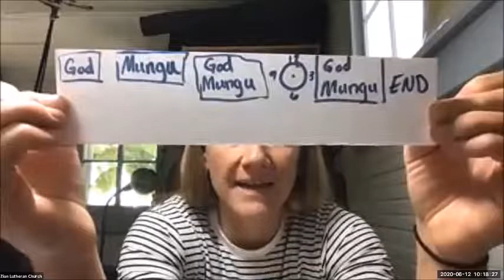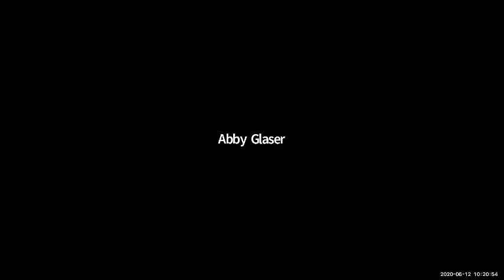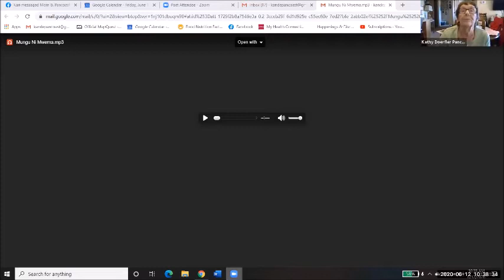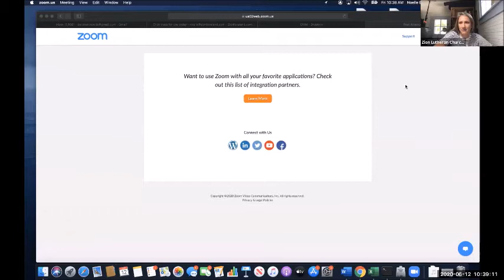2020 Day 5 Music Camp